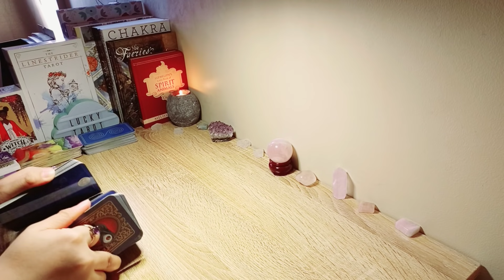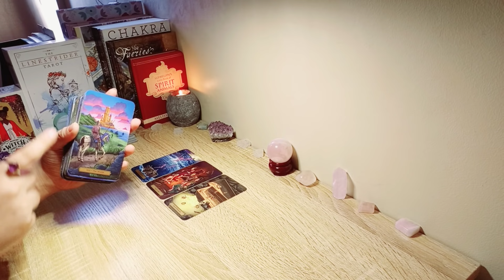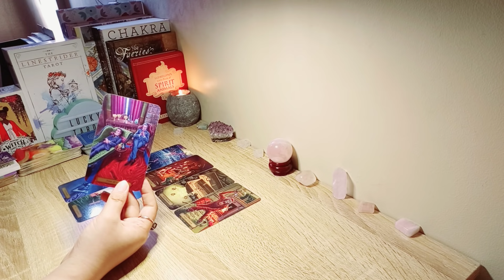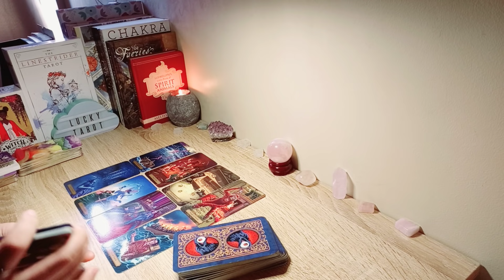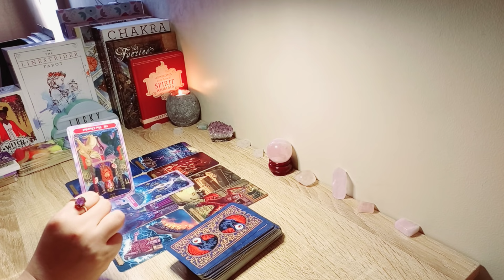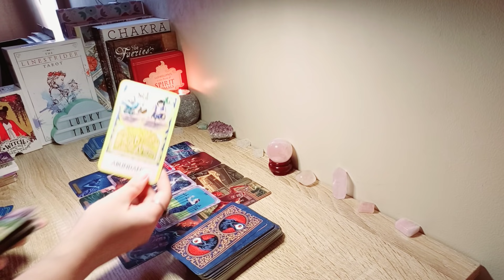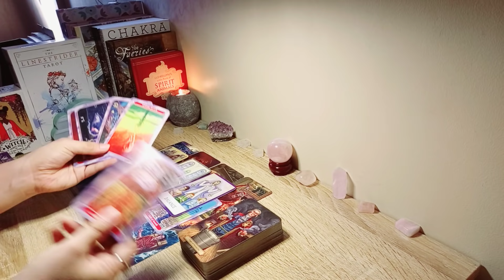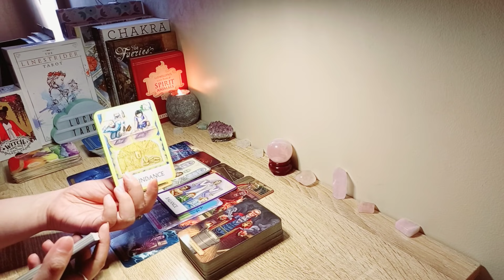VIRGO 💖 THEY'RE COMING BACK FOR ANOTHER CYCLE! U DESIRE CHANGE, KARMIC SCALES ARE BACK TO BALANCE 🙏